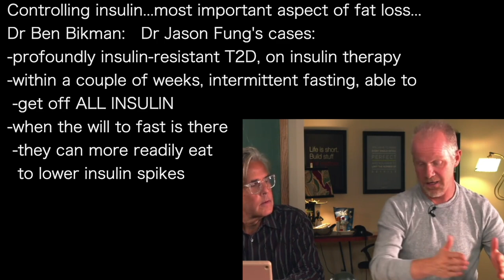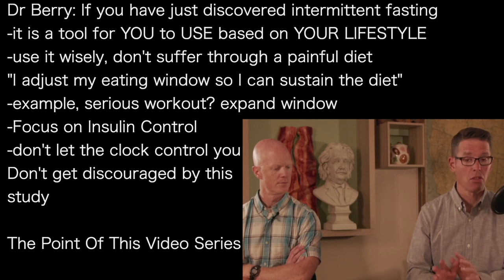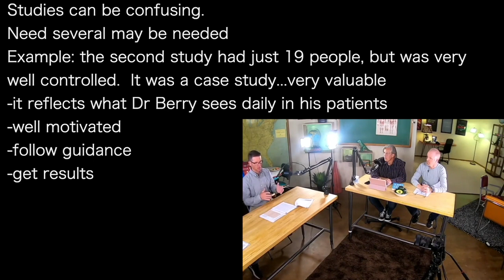BEN BIKMAN 1d | N=1 You Are The STUDY! Must do what WORKS FOR YOU LONG TERM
presents episode 1474 | DR BEN BIKMAN

Controlling insulin...most important aspect of fat loss…
Dr Ben Bikman:   Dr Jason Fung's cases:
-profoundly insulin-resistant T2D, on insulin therapy
-within a couple of weeks, intermittent fasting, able to
 -get off ALL INSULIN
-when the will to fast is there
 -they can more readily eat
  to lower insulin spikes

Dr Berry: If you have just discovered intermittent fasting
-it is a tool for YOU to USE based on YOUR LIFESTYLE
-use it wisely, don't suffer through a painful diet
"I adjust my eating window so I can sustain the diet”
-example, serious workout? expand window
-Focus on Insulin Control
-don't let the clock control you

Studies can be confusing.
Need several may be needed
Example: the second study had just 19 people, but was very
well controlled.  It was a case study...very valuable
-it reflects what Dr Berry sees daily in his patients
-well motivated
-follow guidance
-get results

Rich Hart: Ultimately, it is N=1 and the N is you!
Bikman: N refers to the sample size…
-these studies had N=116 and N=19
-but key is to apply what works for yourself [N=1]

Rich made a brilliant point!